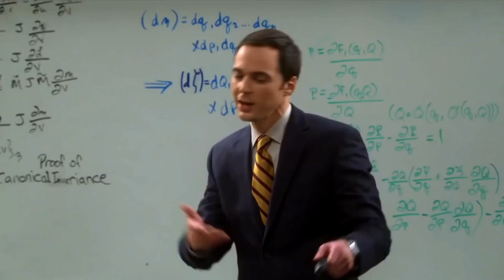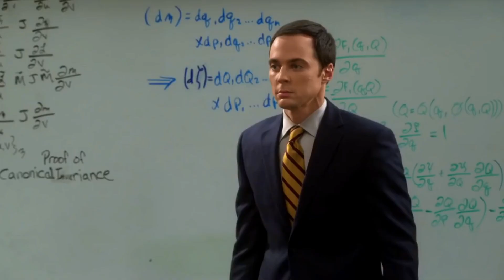WOLOWITZ PROVE TO SHELDON THAT HE'S SMART | TBBT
The scene where Howard proves to sheldon cooper that he
s smart.